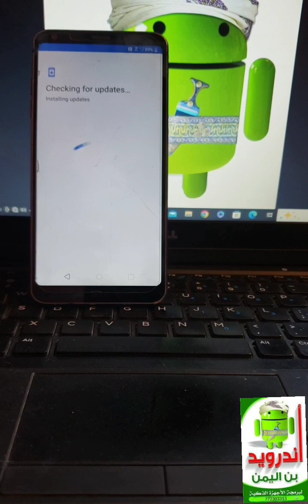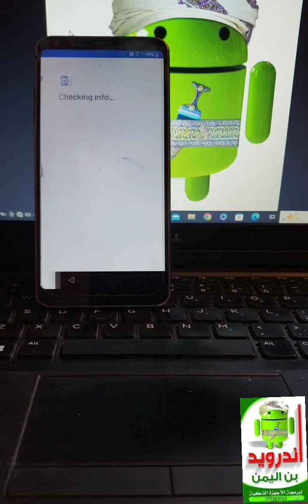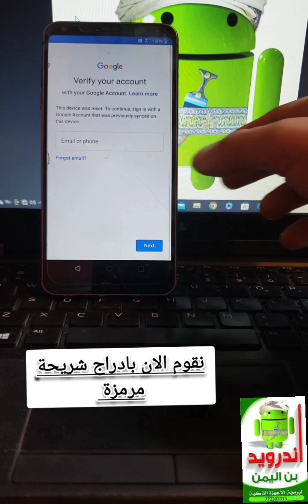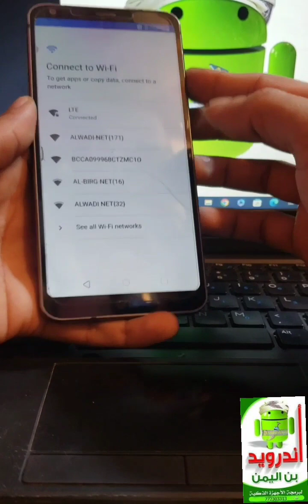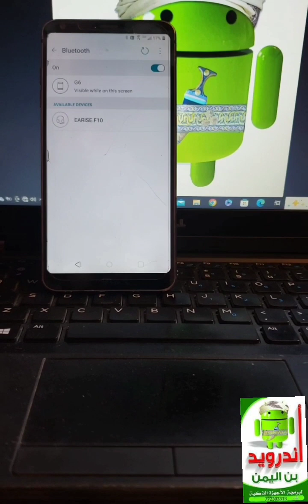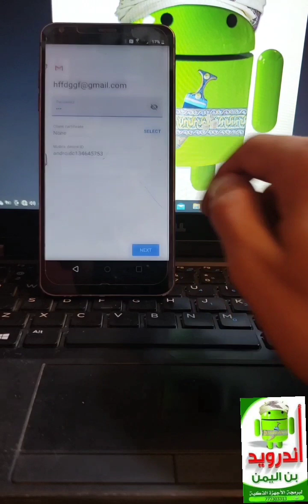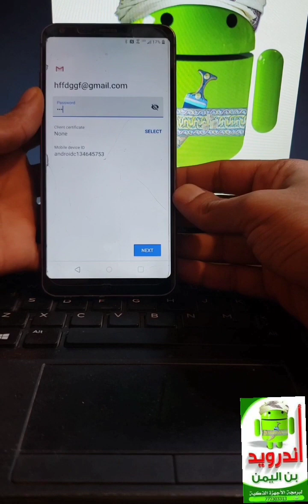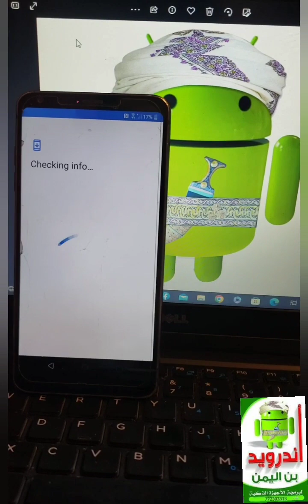FRP Bypass LG–G6 طريقة يدوية لا تحتاج الى كمبيوتر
how do i bypass the frp on my lg phone
lg g6 thinq frp bypass
frp bypass lg q6
y6 frp bypass without pc